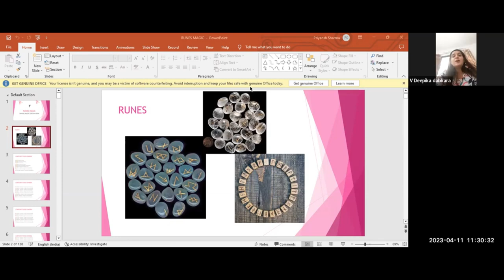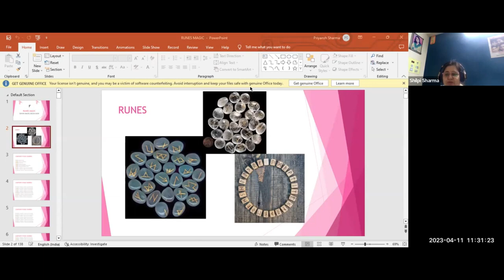Learn Runes Reading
😇Standing Stone Layout.
😇Arch Layout